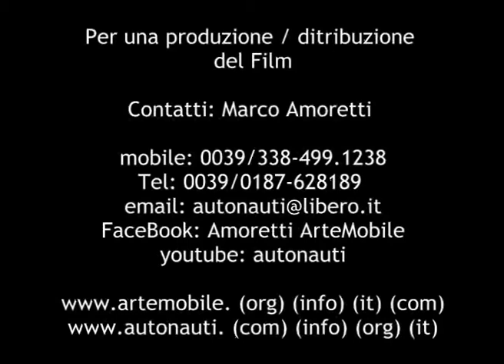Terra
31 Agosto approdo all'isola della Martinica